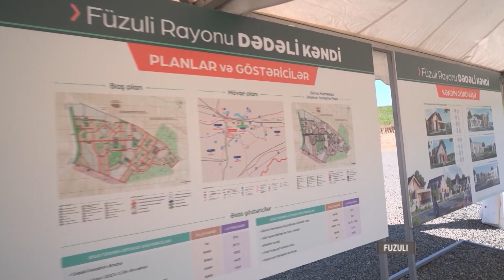President Ilham Aliyev and First Lady Mehriban Aliyeva visited Khojavand and Fuzuli districts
President of the Republic of Azerbaijan Ilham Aliyev and First Lady Mehriban Aliyeva have visited Khojavand and Fuzuli districts.